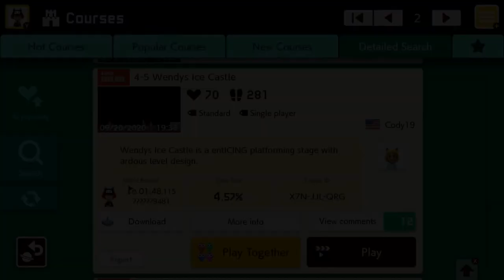4-5 Wendy's Ice Castle by Cody19 🍄 Super Mario Maker 2 ahc 😶 No Commentary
⠀ Wendys Ice Castle is a entICING platforming stage with ardous level design.